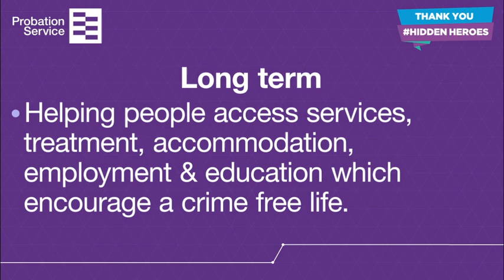What work does a Probation Officer do?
The Probation Service works with offenders to help change their behaviour and reduce reoffending.